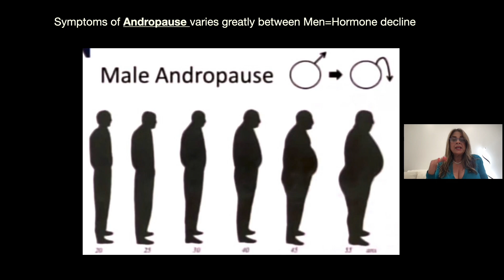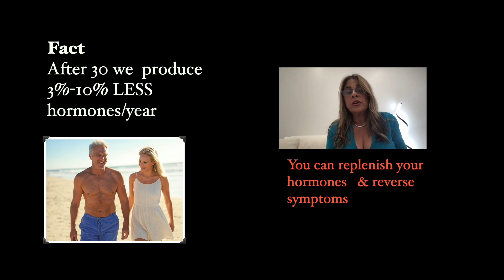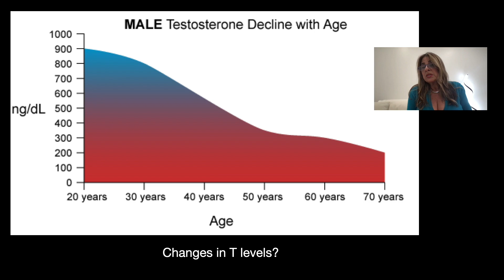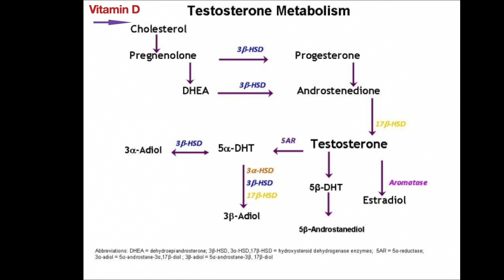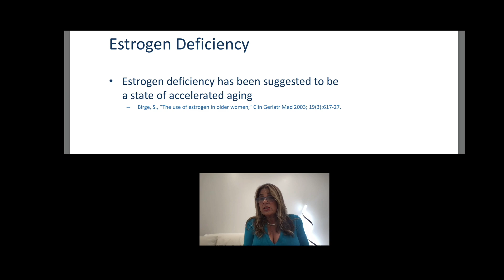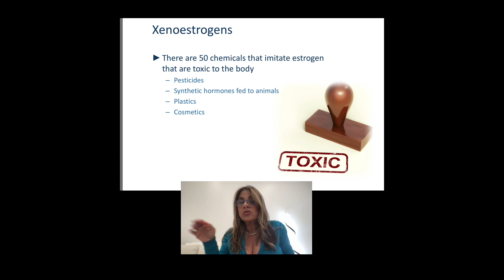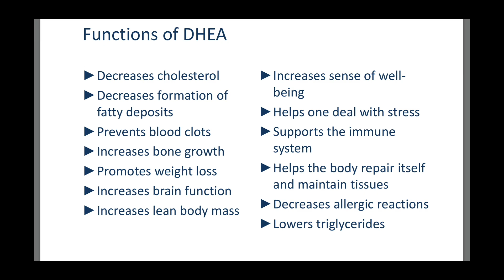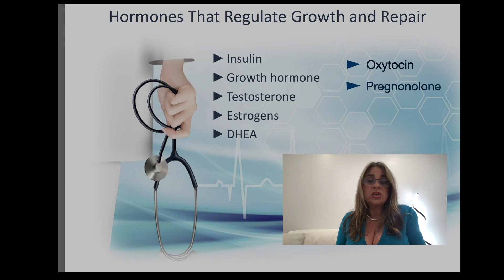Understanding Male Hormone Decline After 30 Naturally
In this in-depth slideshow presentation, Dr. Bar explores the top male hormone facts tailored especially for men, who might be concerned about low-T, who are looking to maintain and enhance their performance in the bedroom. A live video and expertly crafted charts and graphs, she unpacks the critical roles of hormones like testosterone, estrogen, progesterone, cortisol, oxytocin, and DHEA in driving libido, energy, stamina, and overall intimacy. With a focus on male physiology, Dr. Bar delivers science-backed insights that empower viewers to take control of their health and vitality.

What sets this presentation apart is Dr. Bar’s use of actual scientific references, grounding her advice in peer-reviewed studies and cutting-edge research. She breaks down the complex interplay of testosterone for desire, estrogen for balance, progesterone for mood, cortisol for stress, oxytocin for bonding, and DHEA for vigor into clear, digestible takeaways, using visuals like graphs to illustrate how these hormone levels fluctuate and impact performance. Whether it’s understanding the effects of aging or identifying factors that disrupt hormonal harmony, this video offers men a roadmap to optimizing their bedroom game with evidence they can trust.

Filmed live, Dr. Bar’s engaging style shines as she walks viewers through practical strategies to boost hormone function—think diet tips, exercise routines, and stress management techniques—all supported by data. The charts she presents make it easy to see the connection between lifestyle choices, turning abstract science into actionable steps. For men seeking a deeper understanding of how testosterone fuels drive, oxytocin enhances connection, or cortisol derails performance, this presentation is a goldmine of knowledge delivered with clarity and authority.

By the end, you’ll walk away with a better grasp on balancing male hormones—testosterone, estrogen, progesterone, cortisol, oxytocin, and DHEA—and how they shape intimacy, plus concrete tools to improve your performance naturally. You'll also know what "Andropause" is all about, and how to recognize the signs of it. Dr. Bar doesn’t just tell you what works—she shows you why it works, citing studies that leave no room for guesswork.

Perfect for men who want to elevate their game or simply feel their best, this video is a must-watch blend of education and empowerment. Hit play and start your journey to a healthier, more confident you!
Dr. Bar discusses **testosterone** and how it declines as men age, causing a **hormonal imbalance**. She explains the importance of **men's health** and maintaining hormone levels to combat the **aging effects** and prevent **low testosterone**.

00:00 intro
00:43 body changes with hormones
01:08 symtoms of low testosterone
02:28 recommended hormone lab panel
02:52 effect of testosterone on muscle building
03:54 testosterone levels decline with age
05:00 Vitamin D and testosterone production
05:53 cholertrol level and Testosterone
07:36 Estrogen levels and testosterone
09:07 DHT Dihydrotestosterone and hair loss
09:54 Anastrazole and low estrogen is not good for you
10:36 plastics and low testosterone
11:29 DHEA and testosterone
15:11 when is the best time to check for testosterone levels